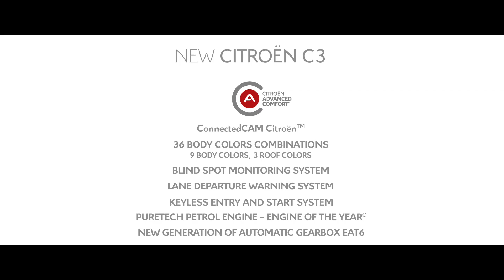Citroën C3 CAC - Citroën Advanced Comfort